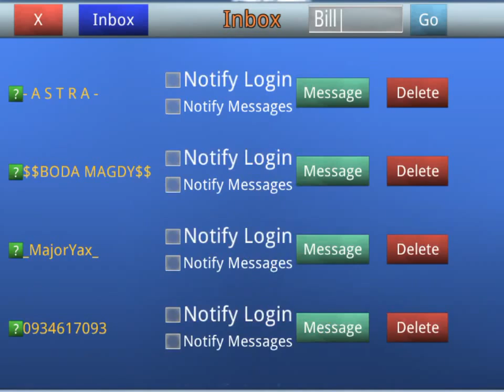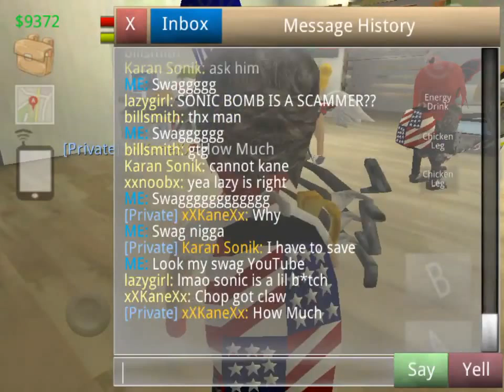Vnl disappoints Choppa and Choppa gets a secret weapon from billsmith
Video recorded with Everyplay. Download School of Chaos Online MMORPG on the App Store